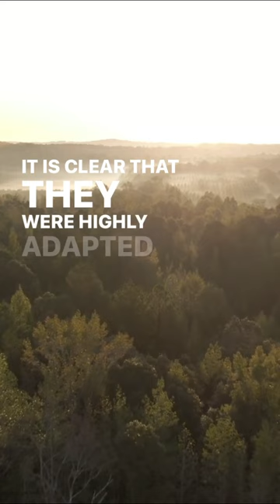We’re Cavemen Strong?